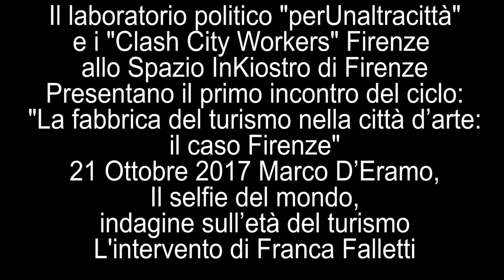Il Selfie del Mondo di Marco D'Eramo - Franca Falletti